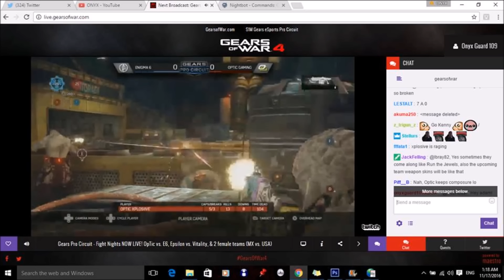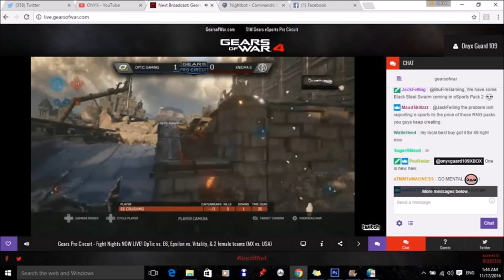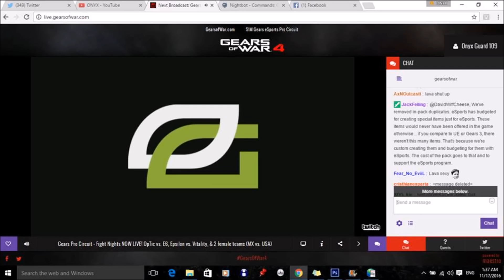Gears of War 4 - DLC NEWS!!! AIRDROPS/MAPS/ESPORTS! (DECEMBER)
•Gamertag: onyx guard 109